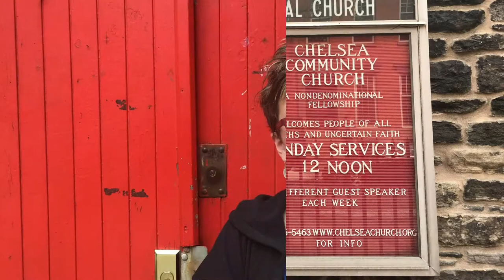Die Amerikareise: Das Konzert in New York